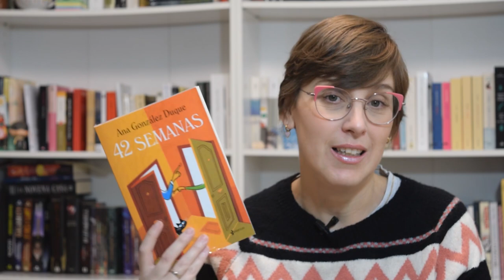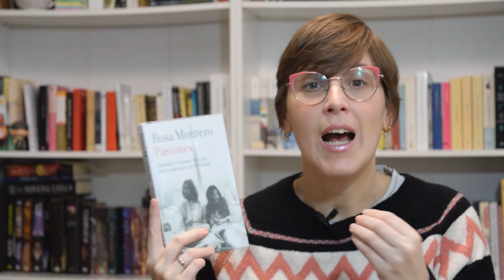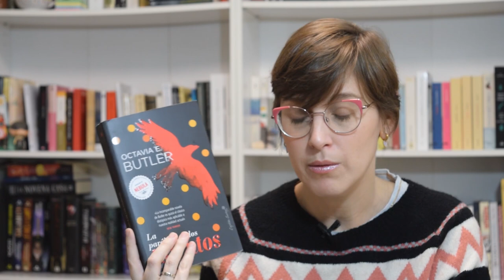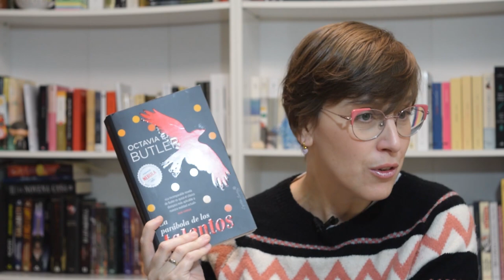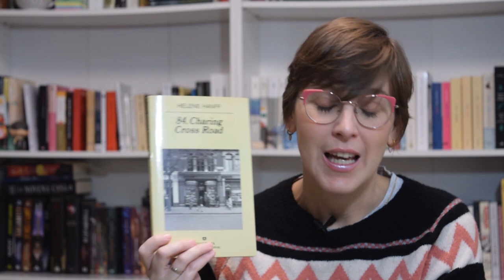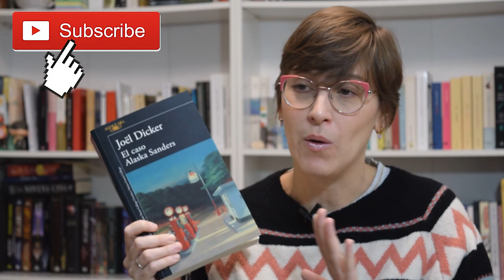NAVITAG 2022 🎄 BOOK TAG NAVIDEÑO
Hola amigas y amigos lectores! Esta semana os traigo un vídeo con el NAVITAG, Book Tag original creado por @JuanNaranjoYouTube el año pasado y que este año vuelve a la carga. Este año he procurado responder sólo con libros leídos durante 2022 y he adaptado un par de premisas. Espero que os guste.